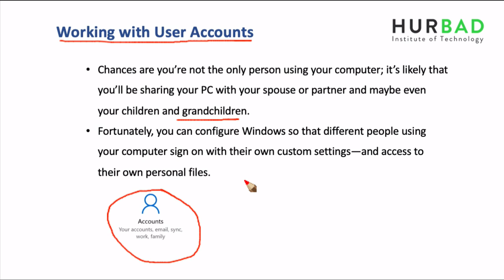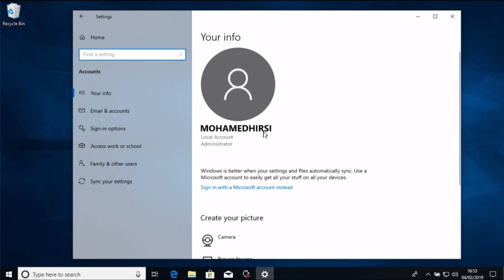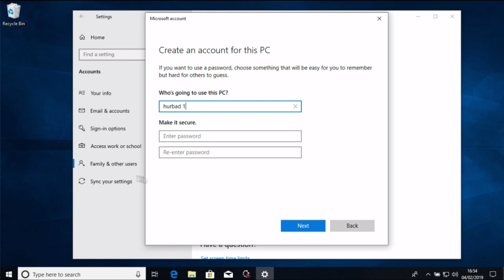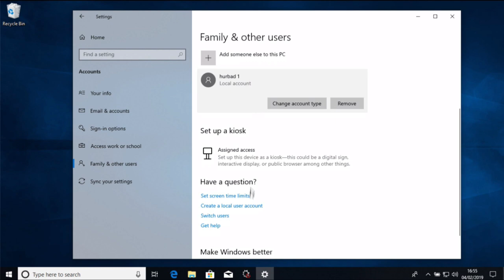Horudhaca Barashada Computer ka - Cashirka 17 - Working with User Accounts - AfSomali